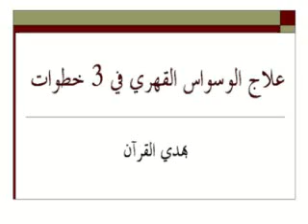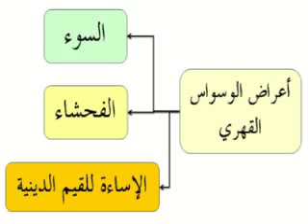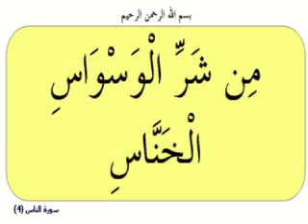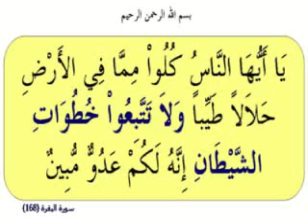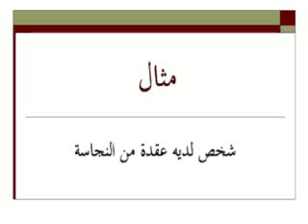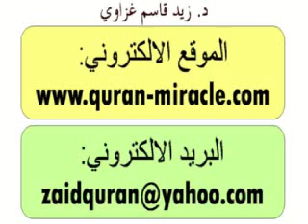أخيرا علاج السحر روعة ( إدخل على الفيديو الجديد)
رابط الفديو الجديد هنا في التفاصيل ..(وننزل من القرآن ما هو شفاء ورحمة للمؤمنين ولا يزيد الظالمين إلا خسارا)

الحمدلله
علاج السحر وجميع الامراض النفسيه, وكيفيه الابتعاد عن جميع اعمال السوء من الايذاء للنفس والغير والتدخين والانحراف ومشاهده الافلام الاباحيه
اذا اعجبك هالمقطع اوصيك ان تذهب الى صفحتي ومن ثم الى صفحه الدكتور زياد غزاوي اسم قناته Zaidg
لديه مقاطع جميله وعبر وايات وتطبيقات لحياتنا جميعها ماخوذه من القران الكريم.
جن جنون شياطين مس ابليس رؤية دجال سحره السهو النسيان ضعف التركيز
الاكتئاب الحزن الملل الحب حبي  رحمة الله في القران العنف موت القلب سيطرة الشيطان
تلبس لبس ساحر عبدة شياطين الحجاب الختان الاسلام السعوديه مصر فلسطين غزه
امريكا مارد مردة الزئبق الاحمر عفريت عفاريت تخويف
جنون فقد الوعي الصرع التقيء الدوران الدوخه الحموضه السرطان
الاجهاض منع الحمل التسقيط تاثير التفكير الهذيان الخرف الفقد لا وعي سكران محشش
اغاني حب محبه قلبي روحي فكري حياتي الم فراق ضياع
 الرسول صلى الله عليه وسلم الصحابه الخلفاء الرافضه الوهابيه السنه الشيعه النواصب البدون ضحك هستره فله سر السر قانون الجذب السعاده الفرح المرح انشراح الصدر
الفرج من عند الله الصبر العزم الصوم الابتلاء البلاء
الخوف الفزع الاحلام المريعه الرؤيا الحلم الليل اشباح تصوير اعوذ